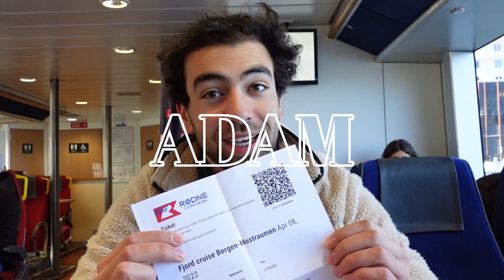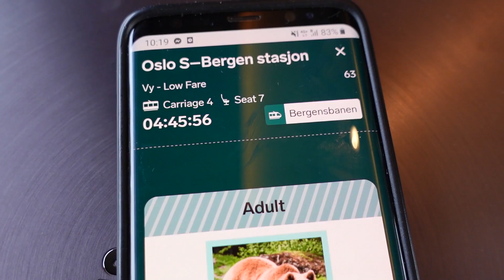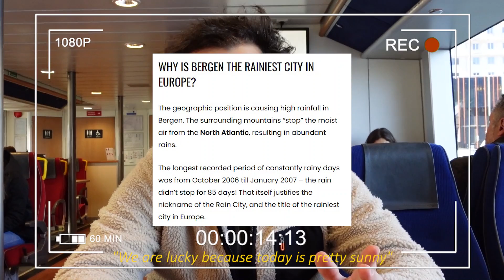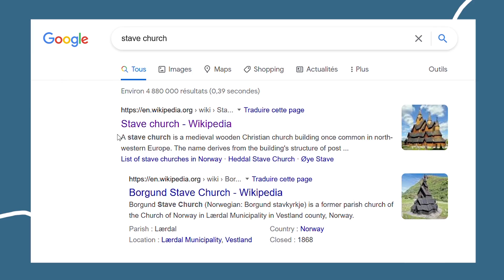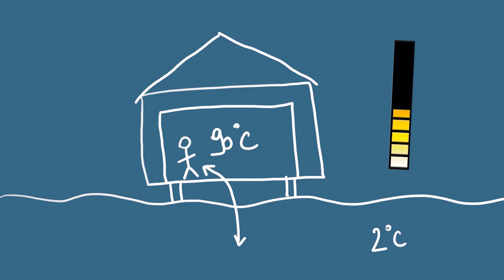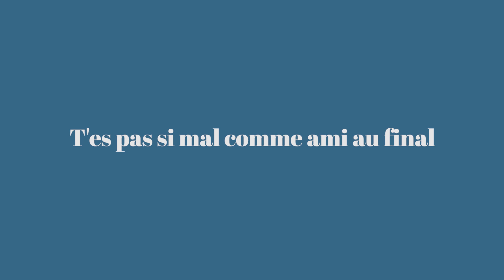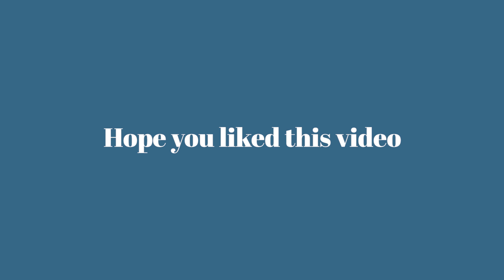Visiting my friend on his erasmus in Norway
Hei!

In April 2022, I traveled to Norway to visit one of my best friends - Adam - who was on an exchange semester in Oslo! Like all my other videos, this one is an intense and short capsule of moments spent there! If I had to describe Norway in three words I would say magical, cold, and freaking expensive (we even found a frozen pizza that cost 12€ :O). Enjoy your visit inside my life moments library!

The music credits :
1) Yehezkel Raz - Ballerina
2) Rhye - Feel your weight
3) Eldar Kedem - Walking Around
4) On Earth, Michael Gungor & Tyler Chester -  Before Dawn
5) Ben Howard - Conrad
6) Arif - Hvem Er Hun
7) Rebecca Black - Worth it for the feeling
8) Future Joust - Sunset Drive
9) Noé Preszow - Ce silence

Ha de brat :)

Laura